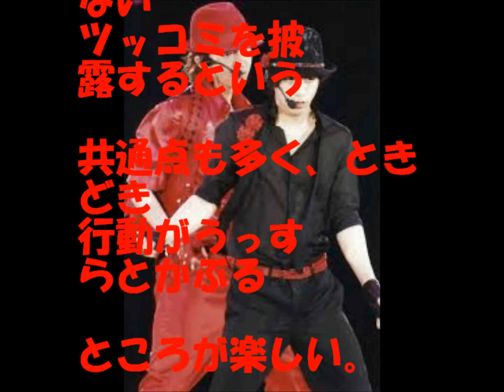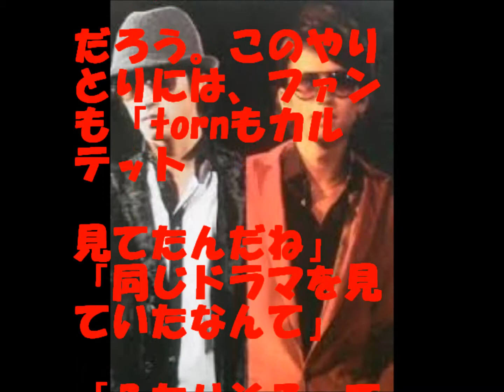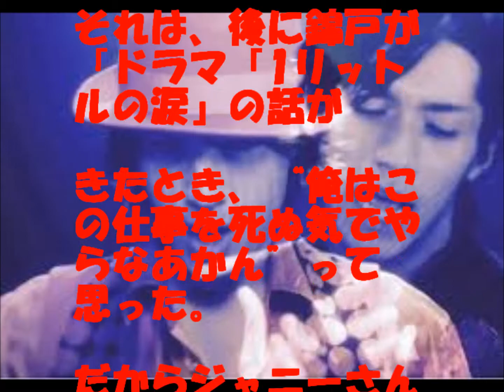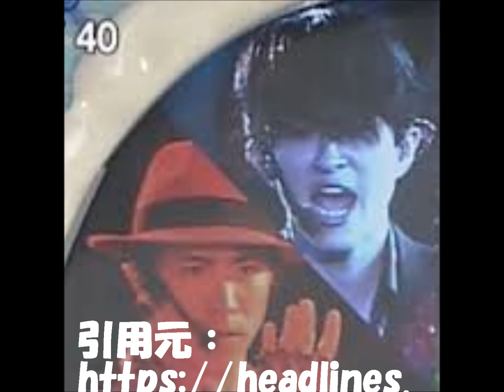tornという関ジャニ∞のユニットを組んだ錦戸＆大倉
メンバー間の仲の良さに定評のある関ジャニ∞。

信頼関係があるからこそ成り立つフリートークで

生まれる笑いは、まさにチームワークのたまもの。

なかでも、シュッとしたふたりである大倉忠義と

錦戸亮のコンビは、甘いマスクでありながらキレの

あるトーク、遠慮のないツッコミを披露するという

共通点も多く、ときどき行動がうっすらとかぶる

ところが楽しい。

　それぞれのイニシャル（t＝忠義、o＝大倉、

r＝亮、n＝錦戸）をとって、コンサート内ユニット

「torn」を組み、同名のオリジナル曲も披露

していることから、ファンの中でも愛されている

コンビだ。（ちなみに「torn」はCD音源化されて

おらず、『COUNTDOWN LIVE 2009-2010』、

『KANJANI∞ LIVE TOUR!! 8EST』のDVD映像として収録）

　そんなふたりが先日、ジャニーズ公式携帯サイト

『ジャニーズweb』で関ジャニ∞グループ連載

『関ジャニ戦隊∞レンジャー』を更新。

錦戸が3月22日に「カルテットが終わっちゃった」

とつづると、大倉が3月23日に「みぞみぞします。

ロスです。ミートゥーです」と記載。

　もちろん、これはドラマ『カルテット』のこと

だろう。このやりとりには、ファンも「tornもカルテット

見てたんだね」「同じドラマを見ていたなんて」

「ふたりそろってカルテットロス、かわいい」と、

ファンを喜ばせた。美形アイドルなふたりが、

いち視聴者として『カルテット』に一喜一憂して

いるという親近感がわく。

　関ジャニ∞には長くて苦い下積み時代があった

ことは有名な話。うまくいかない時期を過ごした

経験があるからこそ、夢追い人となった大人の

キリギリスたちが繰り広げるストーリーに心を

打たれたのかもしれない。

　ふたりは、1997年に同じオーディションを

受けてジャニーズ入り。錦戸が、すぐに東京で

テレビやメディアで活躍する人気者になるが、

大倉を含めて関ジャニ∞メンバーは、デビュー後も

鳴かず飛ばずの日々。仕事がなく、アルバイトを

しなくてはならなかったほどだ。

　大倉も、飲食店の事務やレジ打ちをする日々が

あったという。そんな中でも、錦戸が大倉にお気に

入りのアーティストのアルバムや、オススメの洋楽を

まとめたCDをプレゼントしたという。

「関ジャニ∞でいつか大舞台を立ちたい」

そんな夢を追いかけた彼らはまさに『カルテット』

における“カルテットドーナツホール”の関係性に

近い感覚だったのではないか。

　2005年には、錦戸が出演したドラマ『1リットルの涙』

（フジテレビ系）を、まだ大阪に住んでいた大倉が、

東京の錦戸の家に泊まって鑑賞。錦戸が「タオルを使え」

を言われるほど、大倉がぐしょぐしょに泣いたという

エピソードもある。

　それは、後に錦戸が「ドラマ『1リットルの涙』の話が

きたとき、“俺はこの仕事を死ぬ気でやらなあかん”って思った。

だからジャニーさんに電話して“東京に住んで死ぬ気で頑張ります”

って言ってん。で、大倉にもそれを言った」

（ 『Dear Eighter』より）と語っている。

　「自分で作った曲を聞かせるのは、まず大倉」

（雑誌『with』連載2012年10月号『C∞MBI i』より）と

話すほど、信頼感を寄せているのがわかる。

錦戸が大倉を同志と慕うのは、人には見せない

努力家な部分を知っているからなのだろう。

　もちろん大倉も、錦戸に対して「天性のスター」と

尊敬してやまない。一方で「コミュニケーションが

得意ではない」「弱い部分もある」（『Dear Eighter』より）と、

ダメな部分をダメだねと笑い合える『カルテット』的な

絆だといえる。まさに、ふたりの言動には好きがこぼれている。

　今や、歌に演技にバラエティにとマルチに活躍する

ふたりの背景を知れば知るほど、『カルテット』に

共感する理由が浮き彫りになってくる。これからもふたりが

ギターとドラムという楽器を積み込み、関ジャニ∞のメンバーと

共に、人生の旅を続けていく姿を想像すると、いつまでも

応援したくて、みぞみぞする。